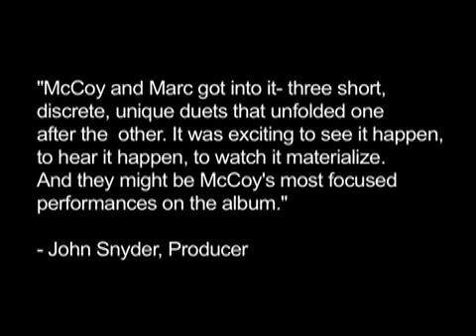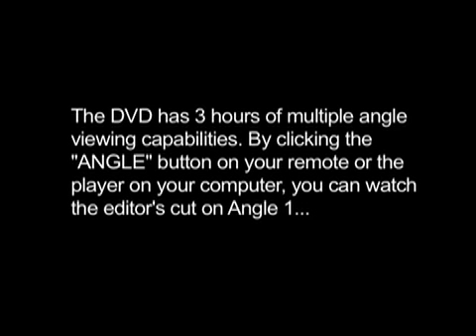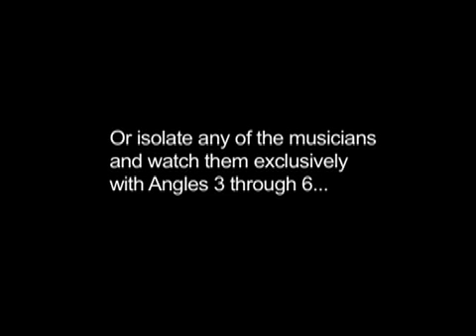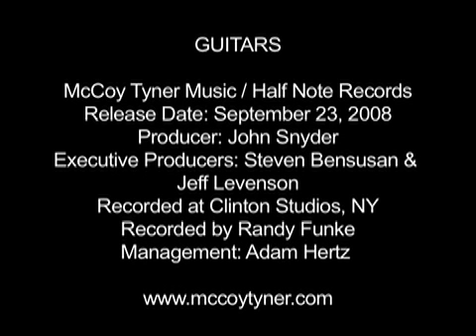McCoy Tyner - NEW CD/DVD TRAILER for GUITARS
On September 23, 2008 McCoy Tyner will release a CD/DVD titled GUITARS on McCoy Tyner Music / Half Note Records featuring a trio of Ron Carter, Jack DeJohnette and special guests Bela Fleck, Derek Trucks, John Scofield, Marc Ribot and Bill Frisell. The DVD has multiple angle viewing capabilities.